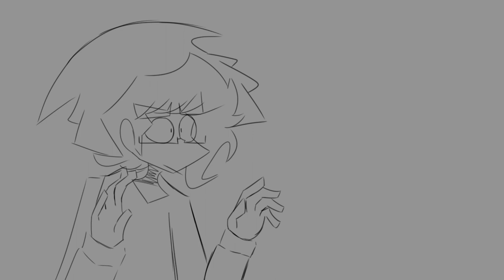¿Que Pasara con el Canal? 2023 II Gustavo Draws43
Cada dia sin mas ideas, pero la edicion la estoy aplicando uvu